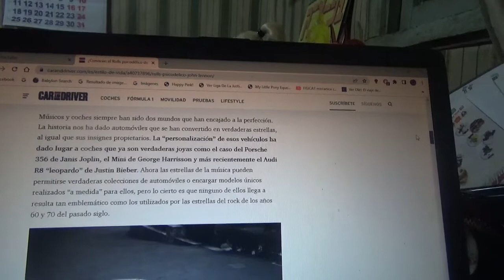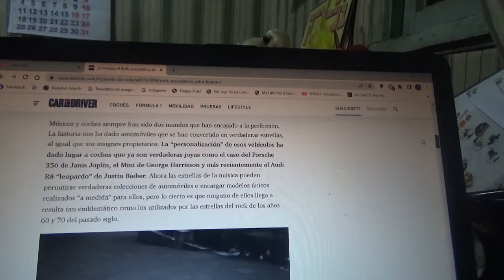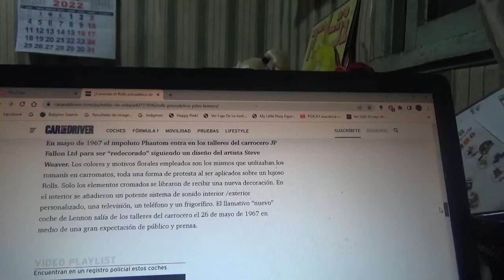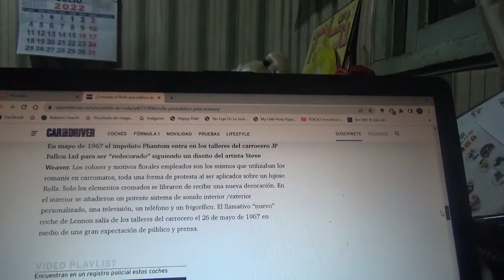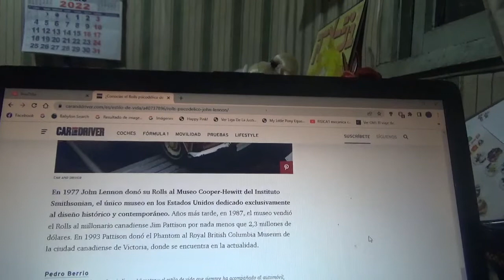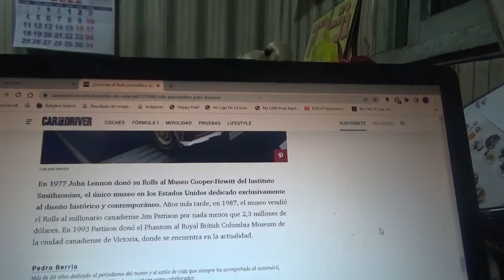Este es el psicodélico Rolls Royce Phantom V que perteneció a John Lennon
Este clásico coche británico fue de propiedad del famoso cantante compositor solista y antiguo miembro de la banda inglesa The Beatles y con su decoración hippie cumplió 55 años de existencia